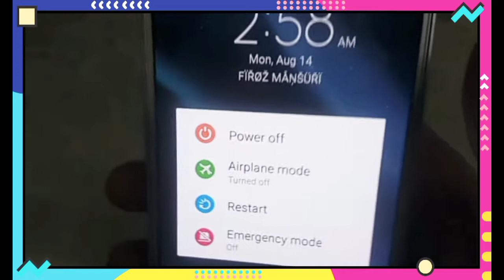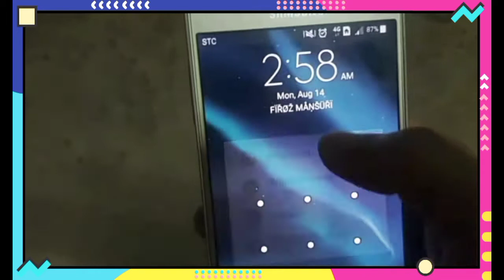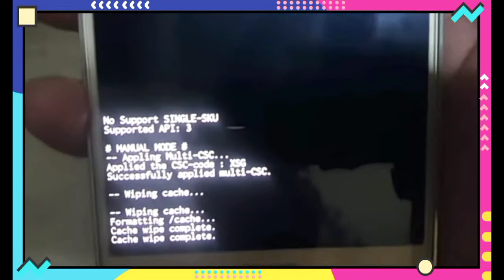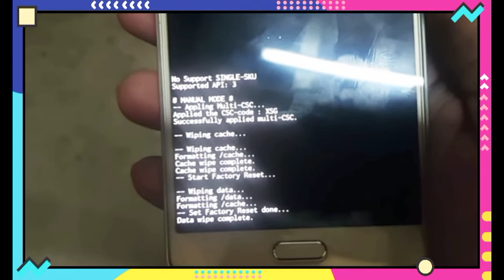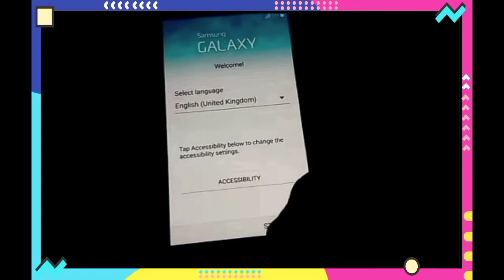अपने मोबइल फोन का स्क्रीन lock कैसे तोड़े ।। पासवर्ड भूल गए हो to भी कोई दिक्क़त नहीं 🏃🏃🏃🤗🤗🤗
video is for educational purpose only copyright disclaimer under section 107 of the copyright 1976 allowance is made for "fair use" purposes such as criticism camment, news, reporting, teaching, scolarship,fair use a use permitted by copyright Statute that might otherwise be infringing, Non-profit ore educational ore personal use tips the balence in faver of fair use.

सो

Panvhayti vibhag me bamperbharti kaise kre आवेवदान

Ganna parchi nikalne chutkiyo मे